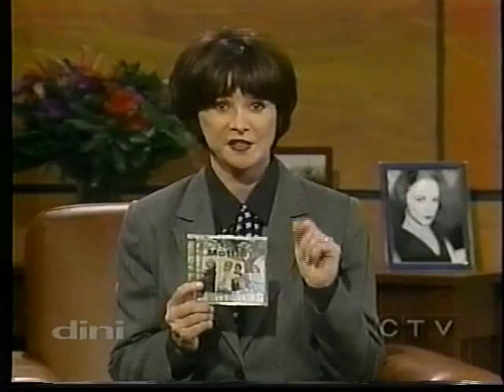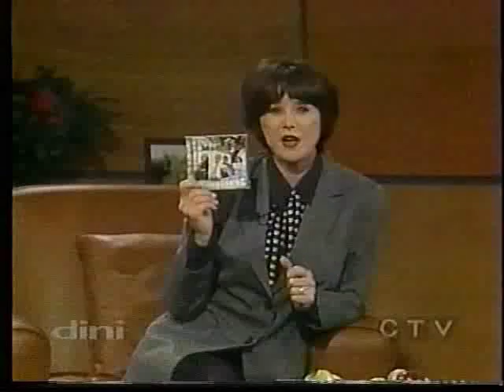The Moffatts Dini Petty (Canada) Part 1 of 2